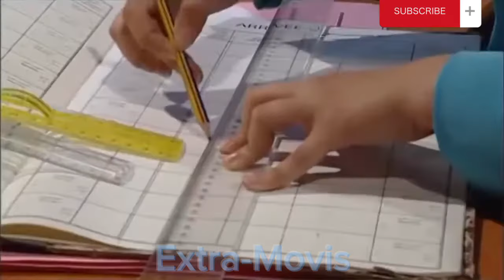السلسة المغربية سير حتى تجي الجزء الاول الحلقة Sir hta tji 07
«سير حتى تجي» هو سيتكوم مغربي من إخراج سعيد آزر. تم بثه على قناة الأولى لأول مرة سنة 2004 لشهر رمضان 1425 هـ، الموافق ليوم 15 أكتوبر، وانتهى في شهر رمضان 1429 هـ، الموافق ليوم 1 أكتوبر 2008 بثلاث مواسم إجمالية. تناولت السلسلة موضوع الزبونية والمحسوبية وعدم المسؤولية في القطاعات الإدارية المغربية في صيغة كوميدية ساخرة. وذلك بتصوير يوميات وكالة إدارية وحياة عامليها.
 يمكنك استكشاف عالم الضحك والتسلية من خلال السلسلات الكوميدية المغربية الممتعة. تتميز هذه السلسلات بالطابع الأصيل والفكاهة الساحرة التي تعكس ثقافة المغرب بأسلوب مبتكر ومليء بالعبقرية الكوميدية.من خلال الحوارات الساخرة والشخصيات الفريدة، تأخذك هذه المسلسلات في رحلة ممتعة إلى عالم مليء بالضحك والمواقف المضحكة. تعبّر هذه الأعمال عن قضايا يومية بطريقة مشوّقة وطريفة، مما يجعلها تقدم تجربة مميزة للمشاهدين من جميع الأعمار.